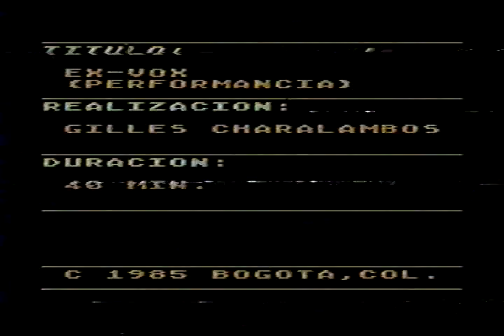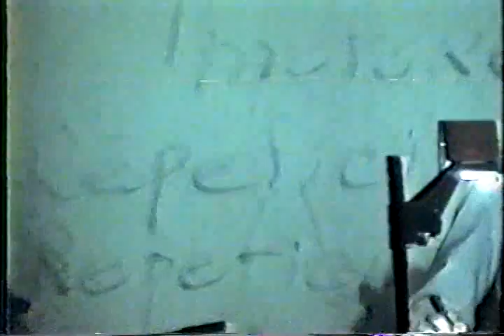EX VOX / Part2